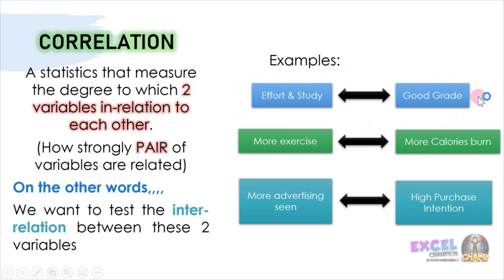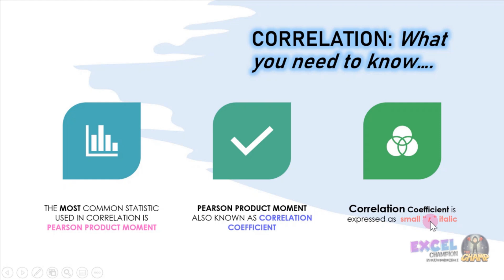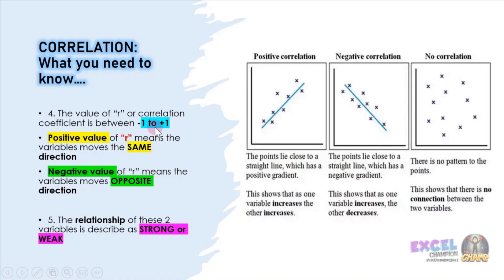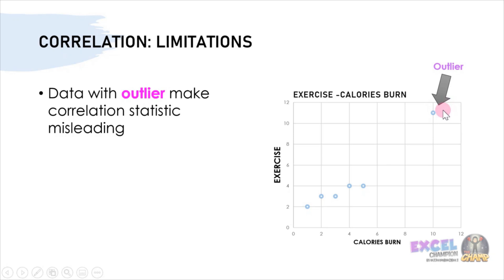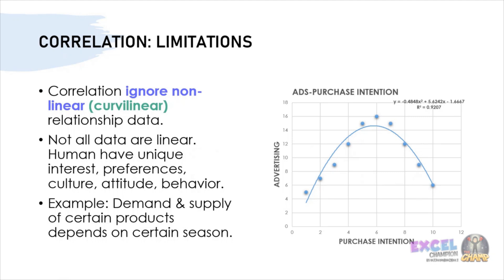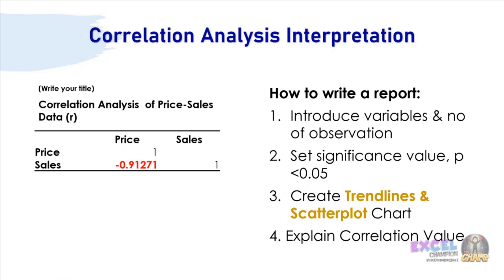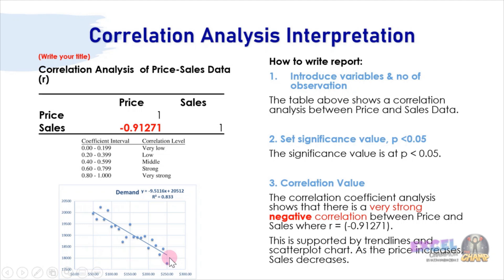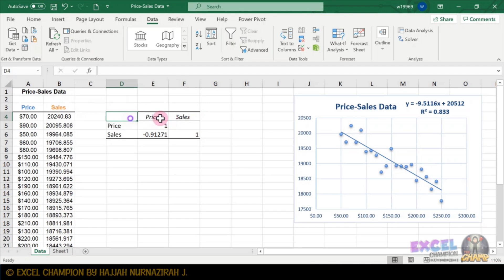Lesson 9 - Correlation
In this video, you will guided on the correlation and on how to create correlation through MS Excel.